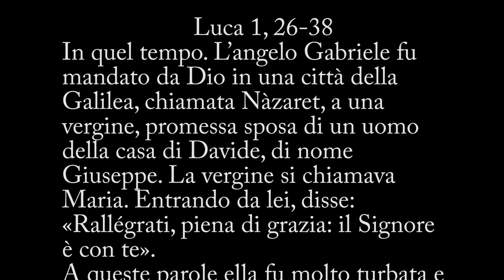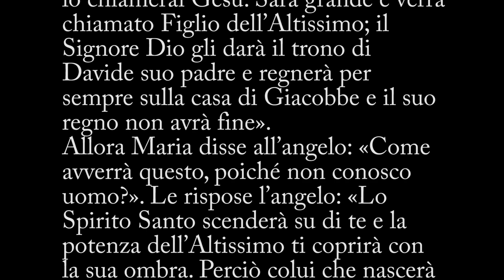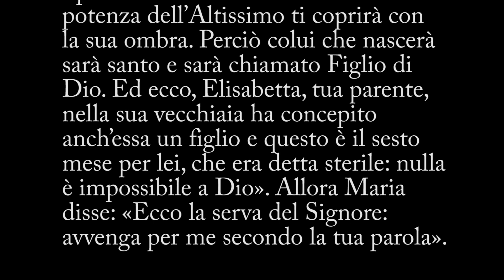Liturgia Fest Ambr. – Sesta Domenica di Avvento - B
Commento al Vangelo della Sesta Domenica di Avvento (anno B) – Luca 1, 26-38